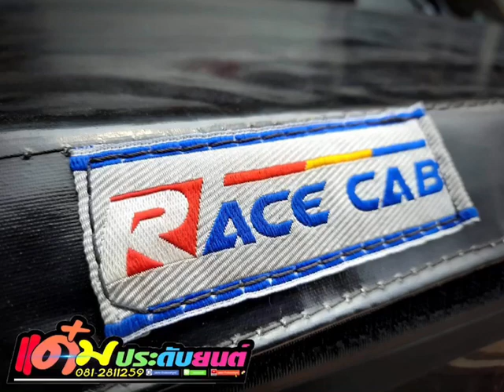ผ้าใบคลุมกระบะ Isuzu d-max All New 4 ประตู 2021